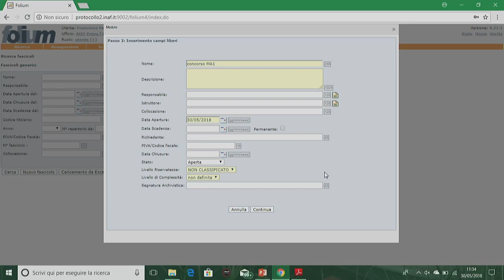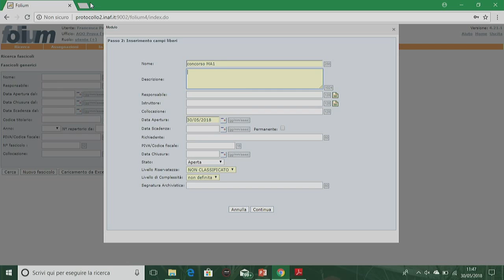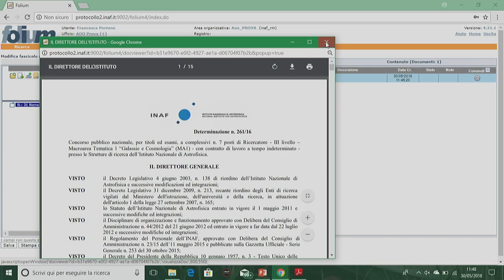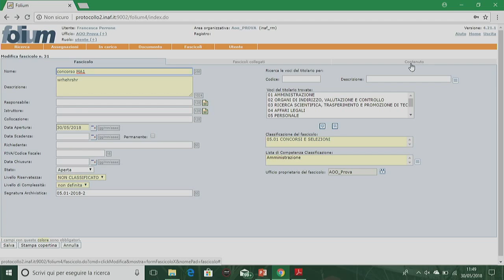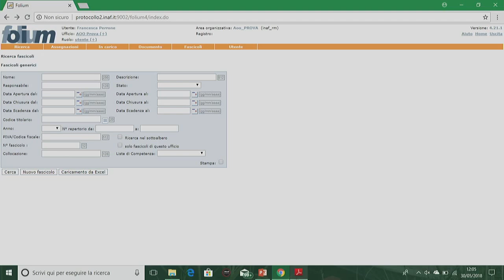Fascicolazione 3 (30/5/2018)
Streaming dal vivo dalla sede di Monte Mario